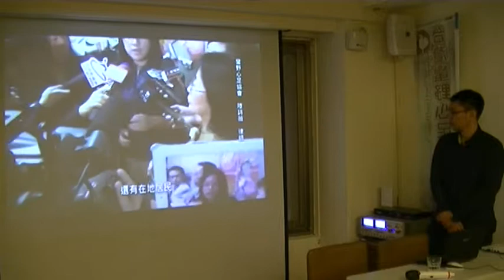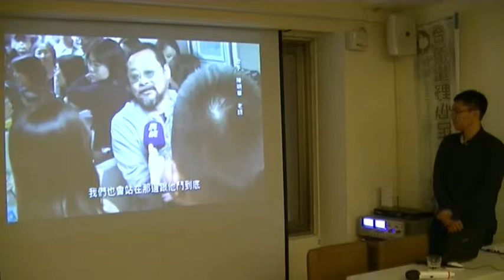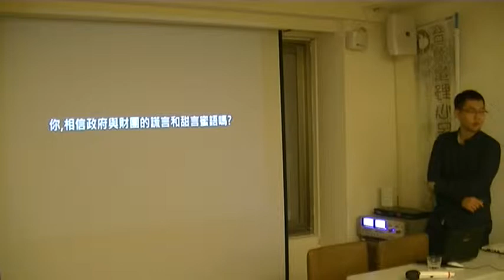【蠻野講堂】北投纜車面面觀-2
回顧北投居民反對北投纜車歷史的同時，也將透過事例說明台北市政府公共政策制定的荒謬與欺瞞。